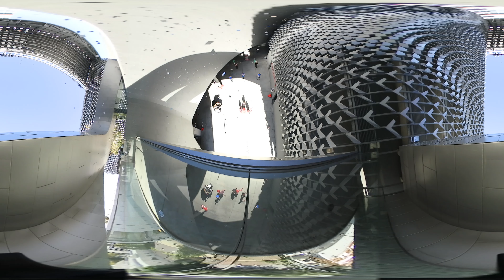2016 Christmas Special: Part 1